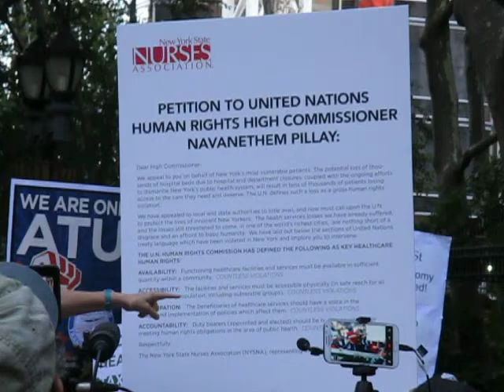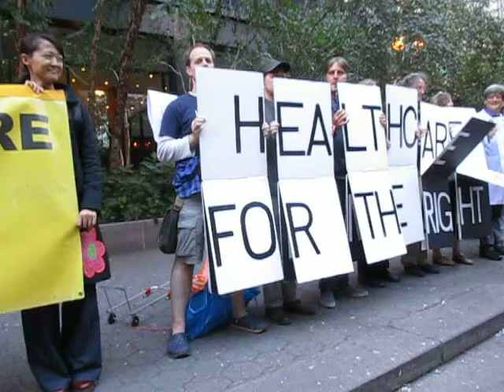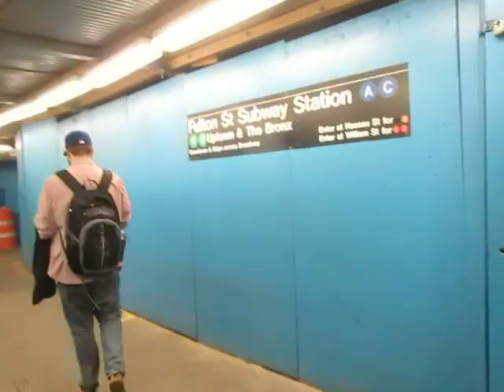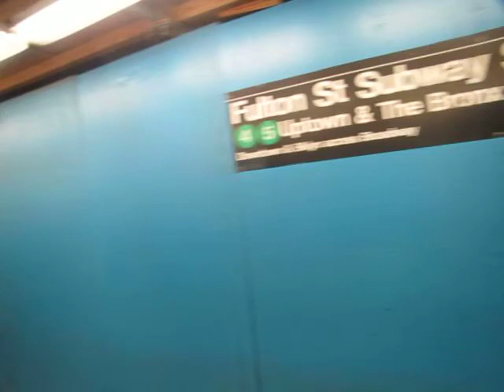Occupy Wall Street turns 2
The second anniversary of Occupy Wall Street was significantly less confrontational than the first. No intentional arrests, only 4 total (wearing a mask, carrying a stick, etc.) Our maximum number was around 200. The Nurses' "Robin Hood" tax rally attracted upward of 1,000.